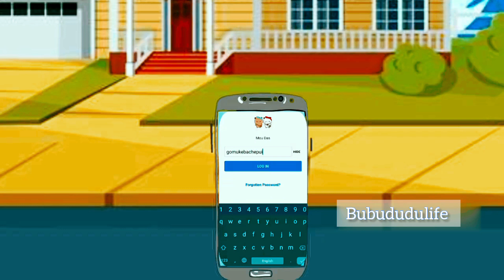Facebook password full story |bubududu| bear panda | peach goma | milkmochbear | cartoon | animation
please 🥺🥺🥺 guy's support my YouTube channel

bubududu
bubududu story
peach goma
milkmochbear
milkmoch
bear panda
panda bear
cartoon story
animation movie
animation movie
Motu Patlu
doremon
shinchain
Oggy
chota bheem
bear panda
Love you
 ( TAG )